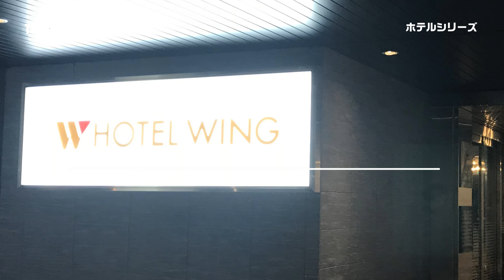【ホテルルームツアー】熊本：ホテルウィングインターナショナルセレクト熊本は こんなにも快適！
本日は、熊本市にあります、ホテルウィングインターナショナルセレクト熊本に宿泊してきました。繁華街に程近く、便利な場所に立地しており、ホテルも新しく、コンビニもあり、非常に快適に過ごすことができ、ホテルには大浴場もあり、旅の疲れをゆっくりとることが出来ました。それでは、皆さん、どうぞごゆっくりご覧下さい。